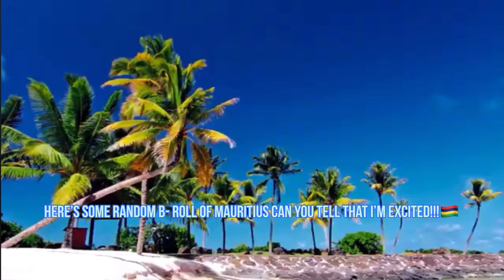I am traveling to Africa’s most beautiful country to compete in a natural bodybuilding show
I am traveling to one of the most beautiful countries in the world to compete in a natural bodybuilding contest. Mauritius has been on my mom's bucket list for a while now and I cannot wait to visit this amazing country. A country that is possibly the most beautiful country in Africa and the world.

I cannot wait to share this adventure with all of you stay tuned for all the travel content, my show day video and of course all the adventures that I will be documenting.

Enjoy all my videos in 4K

Topics: Travel, Mauritius, Indian bodybuilding, natural bodybuilding prep, Indian bodybuilding prep.